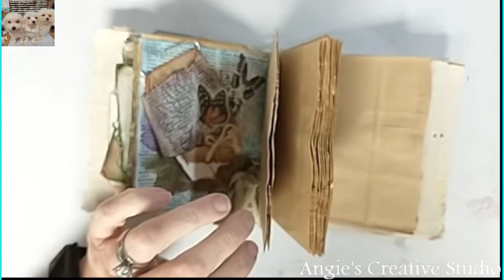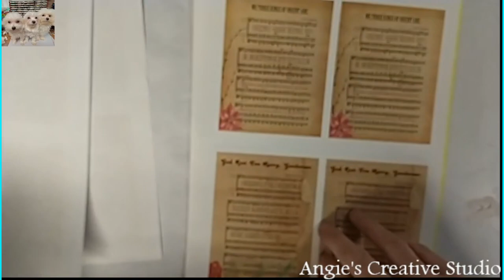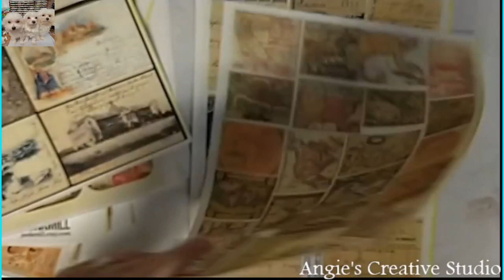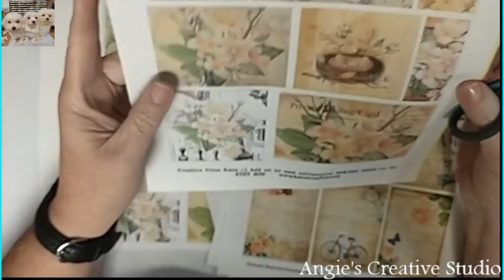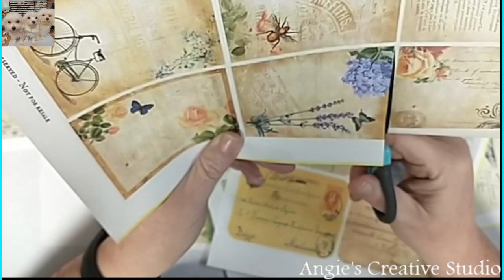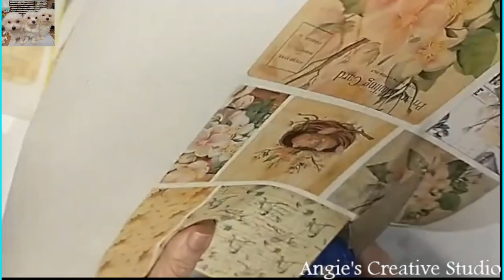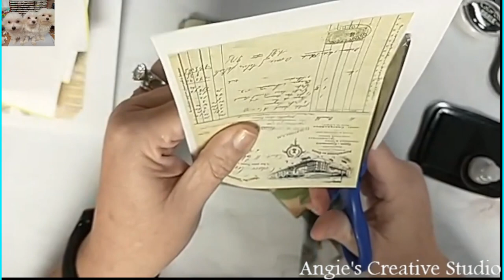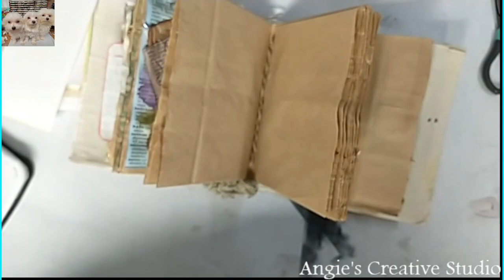Embroidery Pocket for Sack Junk Journal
Love,
Angie